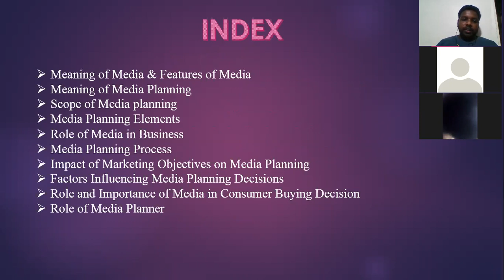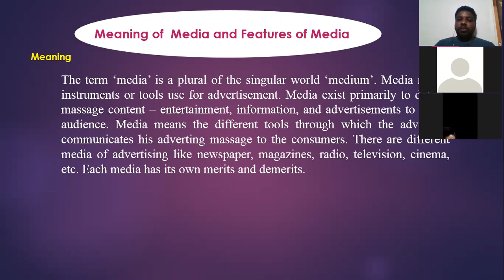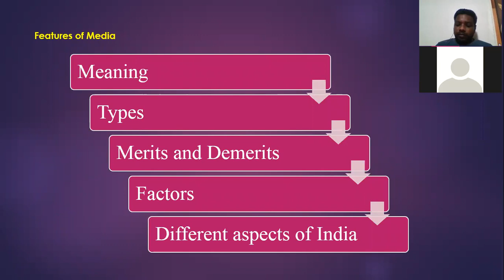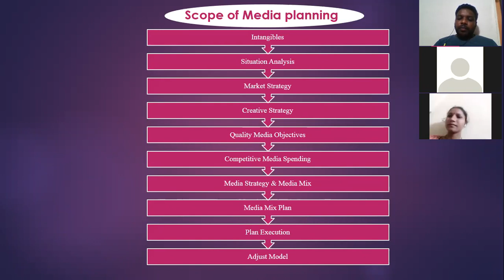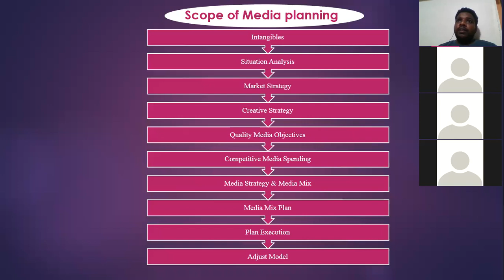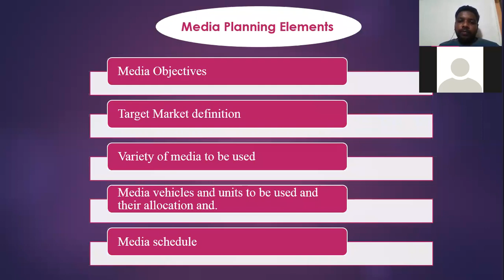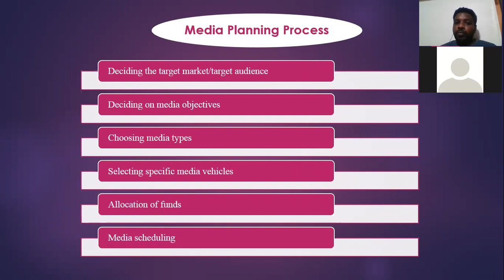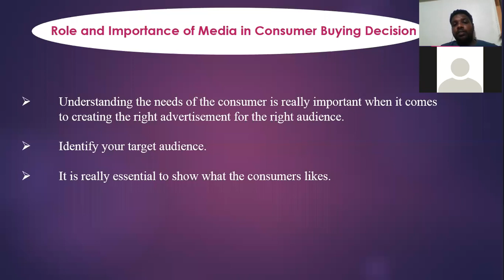Deepak Sable sir's Lecture on Media Planning and Mgt Unit I (18/04/2020, 07.30 pm to 08.15 pm)